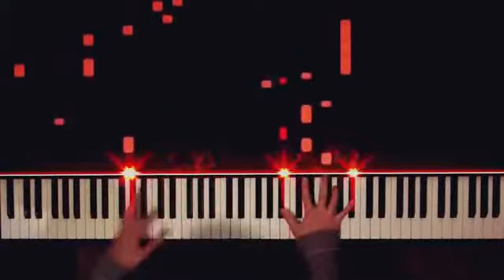Grande fontana fatata - 2° versione